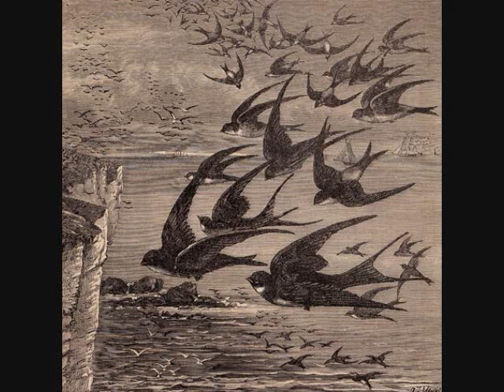Neutral Milk Hotel - Little Birds STUDIO VERSION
I ripped it from their website, where it's streaming.